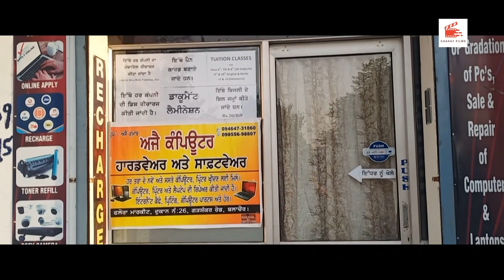EXPENSIVE GIFT (ਮਹਿੰਗਾ ਗਿਫਟ) Punjabi Comedy Short Movie, Directed By. SUMIT VERMA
Chahat Films Present

EXPENSIVE GIFT (ਮਹਿੰਗਾ ਗਿਫਟ)
Punjabi Comedy Short Movie

Writer, Editor & Director. SUMIT VERMA

Producer. SONIA VERMA

D.O.P. AMANDEEP SINGH (LOVELY)

Music. MUKESH VERMA (MKV BEAT)

Spl. Thanks. SURINDER VEERU, AJAY COMPUTER & LUCKY STUDIO

Cast. SUMIT VERMA, SONIA VERMA & KULWANT BANGER (BUNTY)

Sound Recordrs. RAVI GORA & PAWAN GORA

Lights. HAPPY LIGHTS & SOHAL LIGHTS